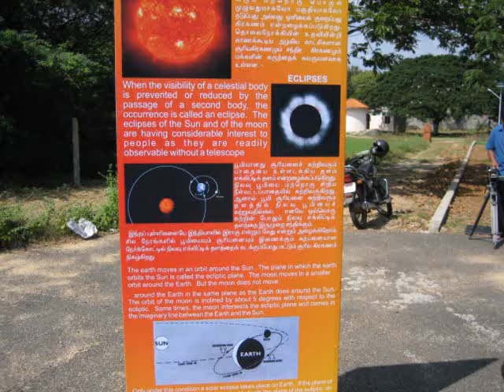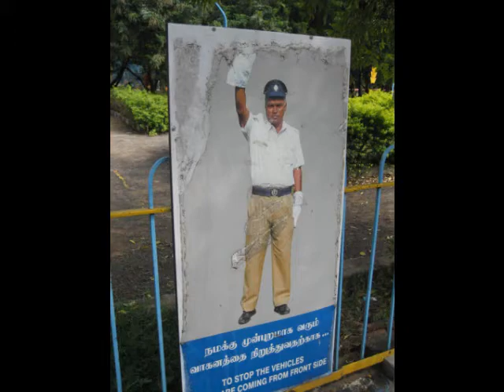partial s.eclipse 01-15-2010 madras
Birla Planetarium  Annular eclipse (partial)